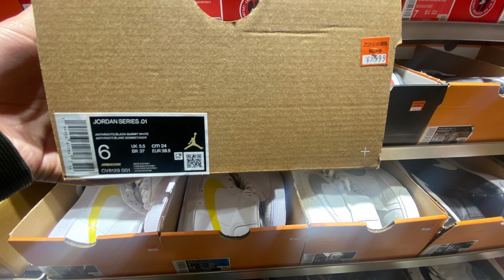【速報!NIKEセール】三井アウトレットパーク倉敷 全品30%OFF!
岡山三井アウトレットパーク倉敷にて。
2/23(水)~2/27(日)までナイキメンバー限定で全品30%OFF